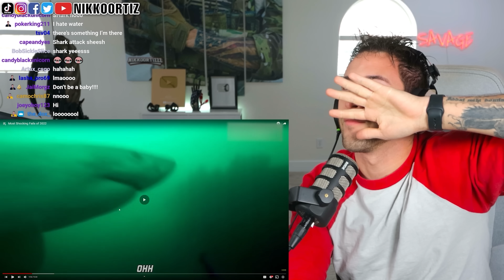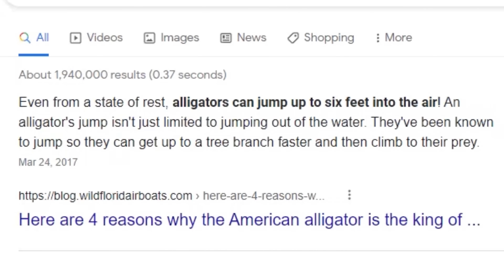Man SHOCKED In The Face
Are you prepared for some hilarious failures that will make your stomach hurt? Check out this collection of some of the craziest, most shocking camera blunders ever! These missteps will have you laughing out loud. They range from stunts gone wrong to amusing mishaps that had us wondering how these people even managed to get into such difficulty. You won't want to miss this fail compilation, which features everything from epic wipeouts to high-speed humor! No injuries happened in these events!

Address:
Nikko Ortiz